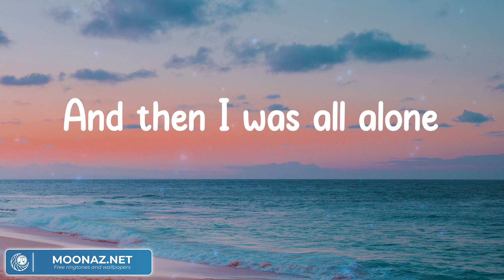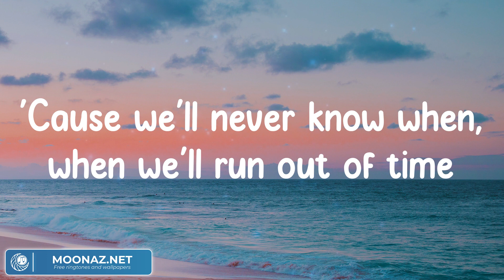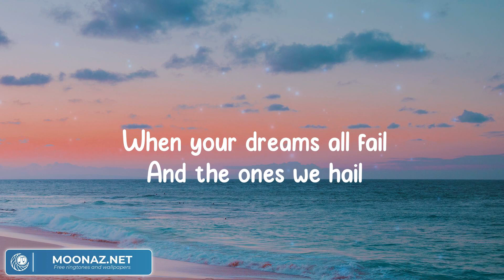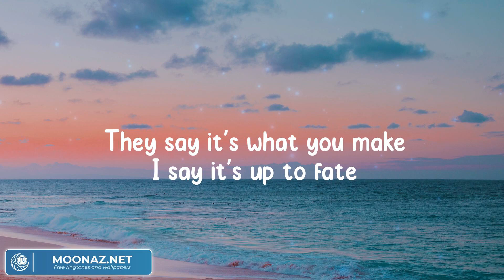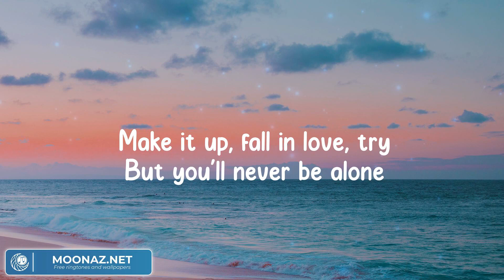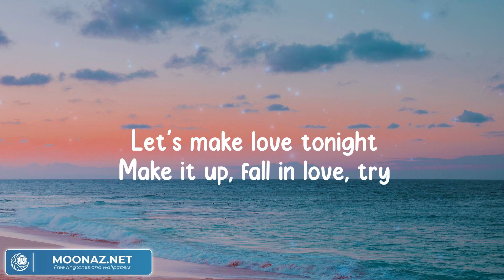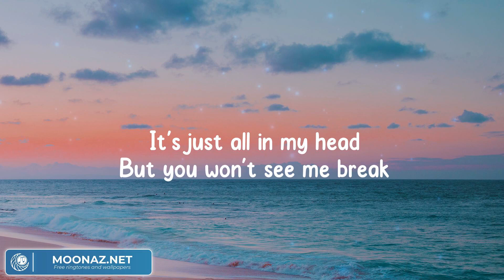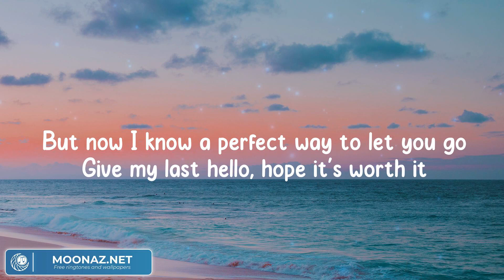Like I'm Gonna Lose You - Meghan Trainor, Imagine Dragons, ZAYN, Jamie Miller (Lyrics)